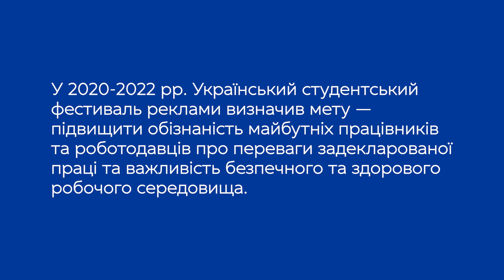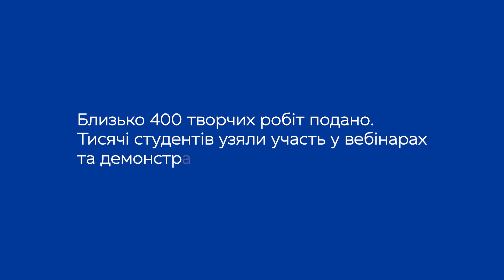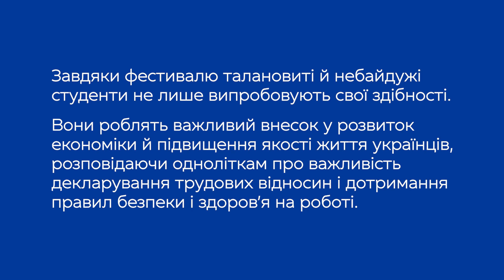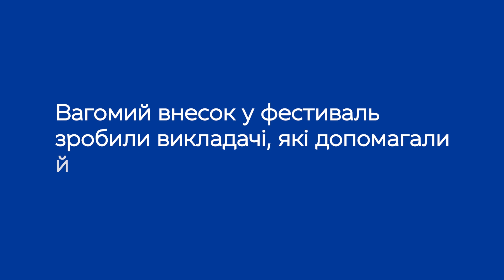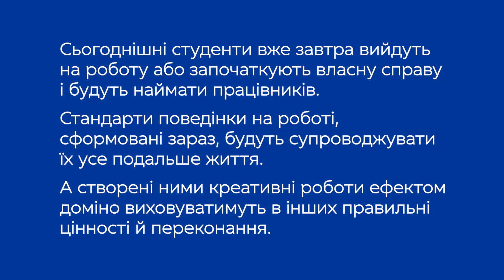Український студентський фестиваль реклами за підтримки Проєкту МОП